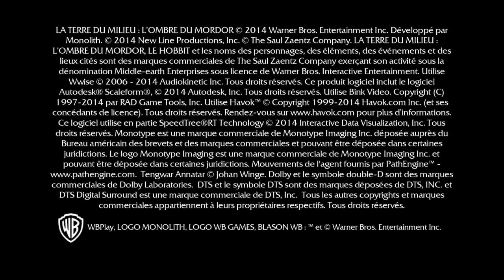Plays.tv Clip (Shadow of Mordor, I'm getting too old for this sh!t)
Plays.tv Clip (Shadow of Mordor, I'm getting too old for this sh!t) (Sorry for the 720p, not sure what happened.)

Game: Middle-Earth: Shadow of Mordor
Author: Magnusc0r3